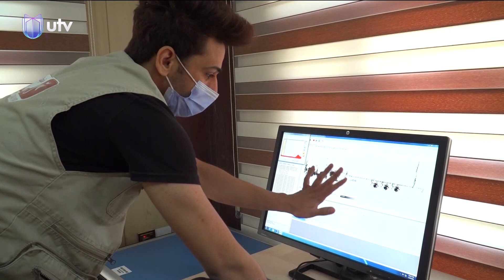شركة الموانئ تدشن منصتها الرقمية للحد من عمليات التهريب والفساد ومراقبة حركة السفن التجارية